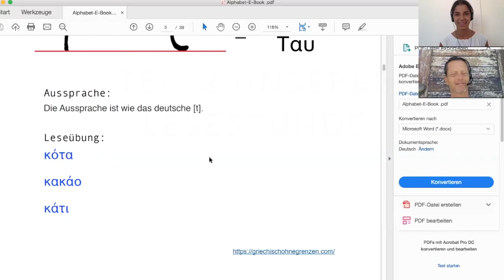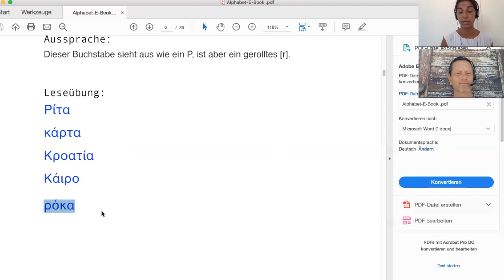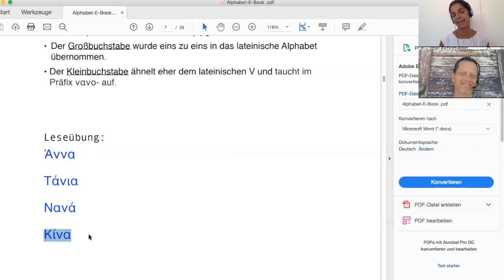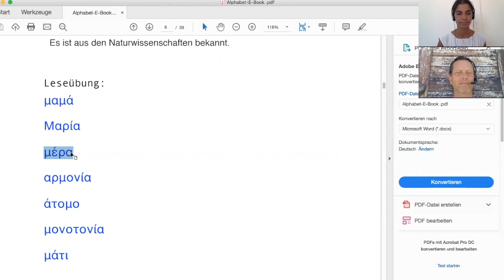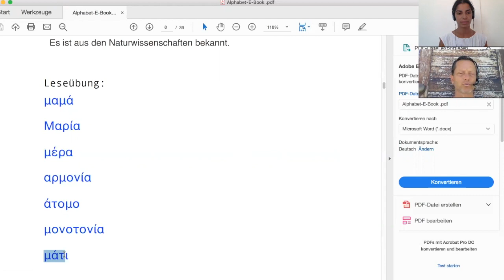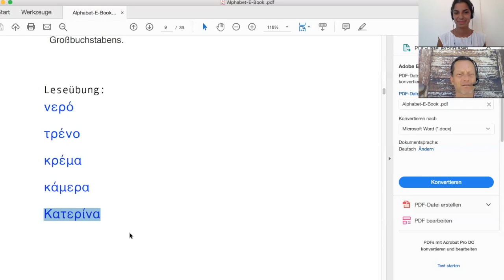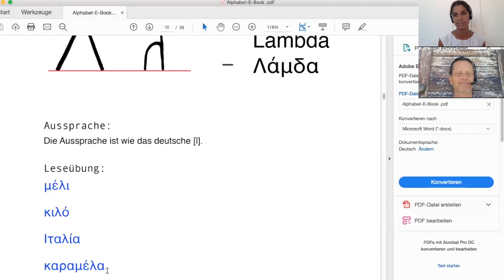🔵 Einblick in den Unterricht | Teil 2 👌Griechisch lesen lernen für Anfänger #41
▬ Newsletter ▬▬▬▬▬▬▬
Erhalte Übungen und alles rund um die griechische Sprache direkt in dein Postfach! BONUS: 50 wichtige, griechische Wörter, die Du kennen musst!

▬ GriechischOhneGrenzen unterstützen ▬▬▬▬▬▬▬
Spendier mir einen Kaffee (oder Tee ;-)). Vielleicht magst du mich ja ein wenig unterstützen, oder einfach nur Ευχαριστώ sagen, falls dir ein Video geholfen hat

▬ Zu meinen Online Programmen ▬▬▬▬▬▬▬

🍀Wir haben es uns zur Aufgabe gemacht, einen VERB-KONJUGATOR für euch zu erstellen. Dieser enthält alle wichtige, griechischen Verben mit sämtlichen grammatikalischen Formen, Flexionen und Konjugationen. Mit viel Liebe und Begeisterung für die griechische Sprache wächst er somit tagtäglich um ein weiteres Stück. Ihr könnt gerne vorbeischauen und die griechischen Verben in all ihren Formen lernen. Falls euch der Konjugator gefällt und ihr uns in unserer Arbeit unterstützen wollt, könnt ihr uns gern eine kleine Spende zukommen lassen. Wir würden uns sehr freuen! Die Hälfte eurer Spende geht zudem an den gemeinnützigen Verein "Griechenland Hilfe, die ankommt e.V", der griechische Familien finanziell und im Lebensalltag tatkräftig unterstützt.
Vermerk: Spende Youtube-Lernvideos oder Verbkonjugator

▬ Über mich ▬▬▬▬▬▬▬

Mein Name ist Efsaia Gioroglou und ich bin Lehrerin für Griechisch & Deutsch als Fremdsprache, Sprachberaterin, Prüferin und Gründerin von GriechischOhneGrenzen.

Ursprünglich komme ich aus Thessaloniki und Kreta. In Deutschland geboren und zweisprachig aufgewachsen, schloss ich das griechische Lyzeum in Bielefeld ab. Anschließend zog ich nach Griechenland, um zu studieren und auch das „echte“ Leben meiner Heimat kennenzulernen. An der Aristoteles-Universität in Thessaloniki absolvierte ich mein Studium zur Fremdsprachenlehrerin. Hier erfährt du mehr über mich und meine Arbeit